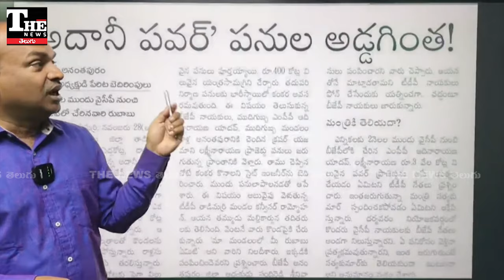అదానీ పవర్ అడ్డుకుంటున్న మంత్రి అనుచరులు? మొన్న జమ్మలమడుగు, నిన్న ధర్మవరం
ఏపీలో బీజేపీ మంత్రిగా ఉన్న సత్యకుమార్ యాదవ్ అనుచరులు రెచ్చిపోతున్నారు. ధర్మవరంలో అదానీ పవర్ ప్రాజెక్టు పనులను అడ్డుకున్నారు. జమ్మలమడుగులో ఆదినారాయణ రెడ్డి మనుషులు, ఇప్పుడు ధర్మవరంలో సత్యకుమార్ యాదవ్ అనుచరులు వరుసగా బీజేపీ శ్రేణుల తీరు వివాదాస్పదంగా మారుతోంది.